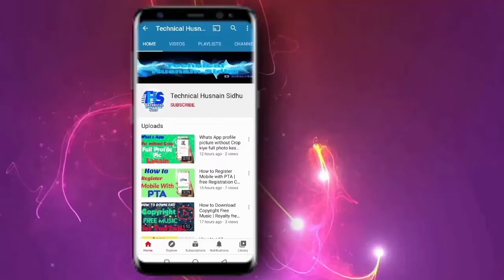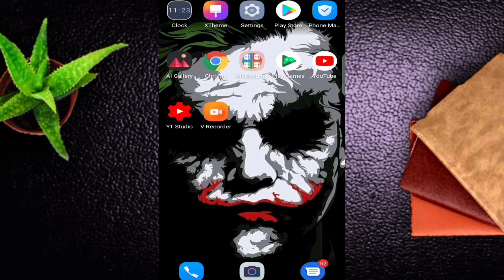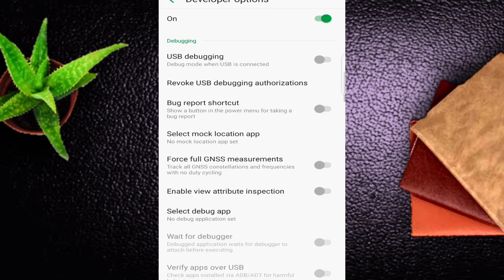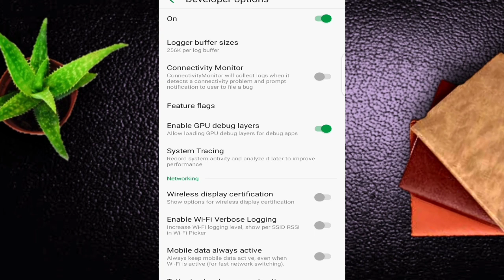How to increase RAM in Android without root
A.A today's our topic is " How to increase RAM in Android without root "

Doston aj ki es video main hum bat krain gye k kesy main apny mobile ki RAM ko increase Kar skty hain , r apny mobile ki performance ko r zayada behter kr skty hain.

Queries solved in the video :

1 : How to increase RAM in Android without root

2 : How to increase RAM in Android

3 : How to increase RAM in any Android without root

4 : How to increase RAM of Android without root

5 : How to increase RAM of Android

6 : How to increase RAM in Android device

7 : How to increase RAM

8 : increase Android phone ram to 4gb

9 : how to increase ram on Android phone

10 : increase ram without root

11 : pubg lag fix

12 : pubg lag fix Android

13 : pubg lag fix Android 2gb ram

14 : free fire lag fix Android

15 : free fire lag fix Android 2gb ram

Umeed hai doston apko video passand ayegi Thank you ♥️